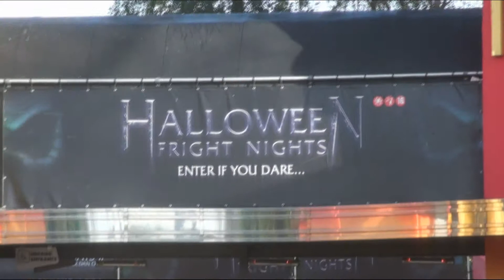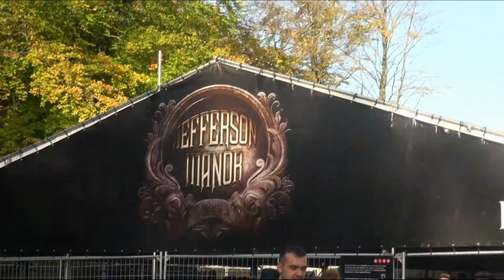Halloween Fright Nights 2017 Walibi Holland (Daytime)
Welcome in Walibi Holland Fright Nights!!!
Were Eddie the Clown takes over the park with his horror creatures. 4 Haunted Houses, 7 Scare Zones and 2 Horror Experiences.